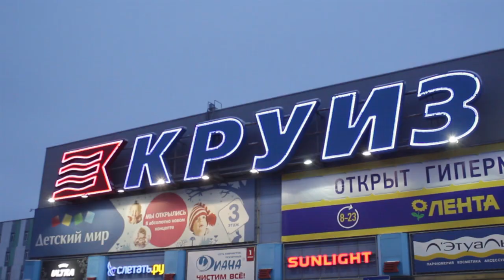Массовая эвакуация в Рязани